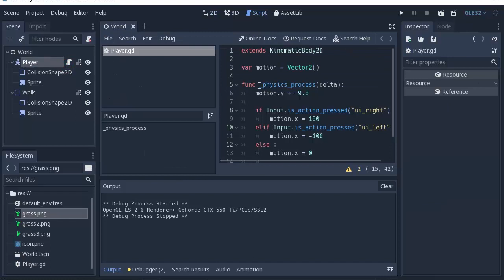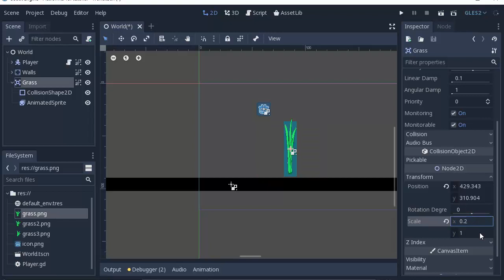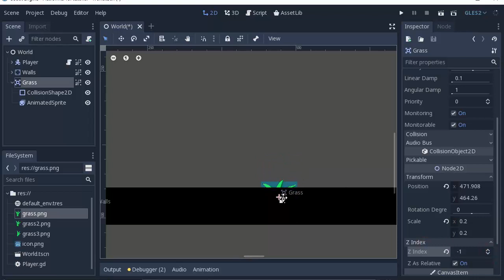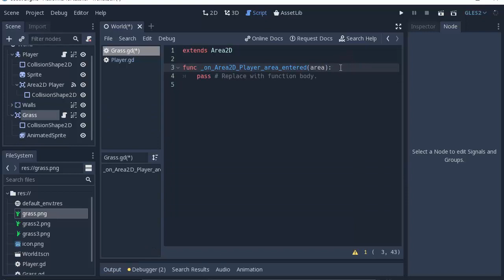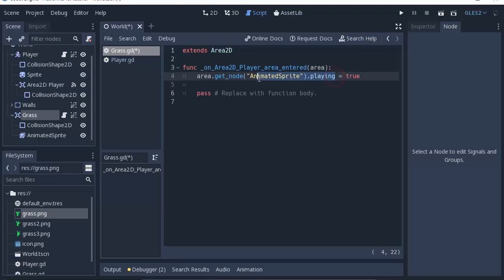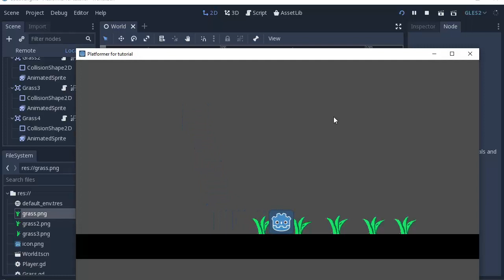Tutorial - Grass Animation When Collide UPDATED | Godot 3.1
UPDATED - Can handle multiple grass,
you can just duplicate the grass and it works well